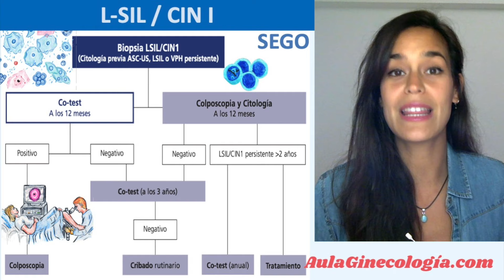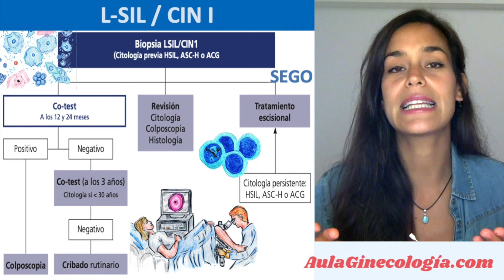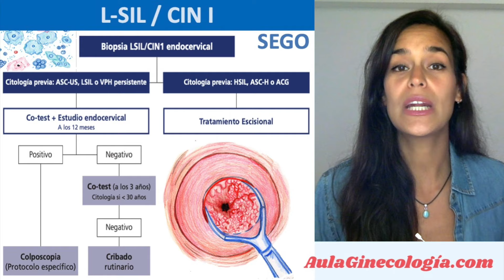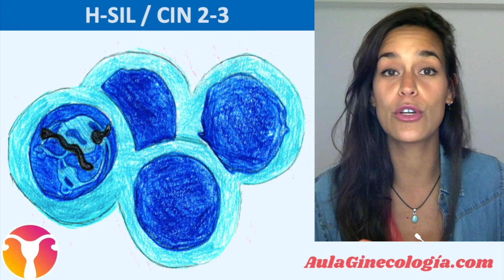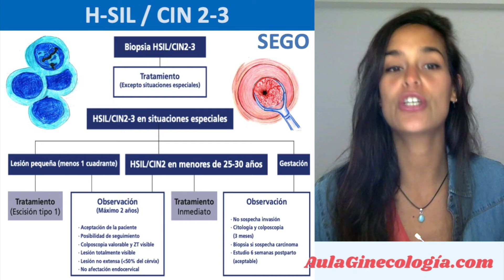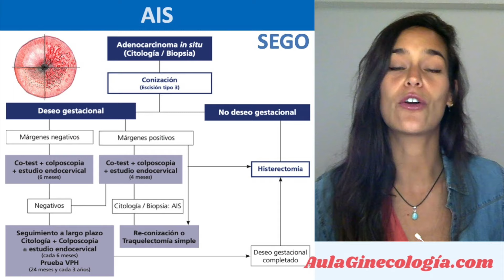ALTERACIONES HISTOLÓGICAS EN EL CÉRVIX: CIN 1, CIN 2-3, AIS... - Ginecología y Obstetricia -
CONDUCTA ANTE RESULTADOS HISTOLÓGICOS ANORMALES
La Dra Melgar nos explica que, cuando existe una prueba de cribado anormal, el análisis histológico, va a permitir confirmar la existencia de lesión. La conducta va a depender del grado, características, edad de la paciente, citología previa, etc. Con el tratamiento se pretende reducir el riesgo de progresión a cáncer, mediante los procedimientos más conservadores, con menos secuelas, y menos consecuencias reproductivas.

Más vídeos, podcast, PDFs y más. AULAGINECOLOGIA.COM
(Síguenos también en Facebook, Twitter y en el Instagram @aulaginecologia)

LSIL/ CIN1
Independientemente del VPH que causa la lesión, el 60-80% se resuelve espontáneamente, y solo un 5-20% progresan a HSIL/CIN3. La posibilidad de que exista una lesión de alto grado subyacente, viene condicionada en parte por el resultado de la citología precedente.

HSIL/ CIN2-3
Dado el riesgo de transformación a cáncer invasor de estas lesiones, siempre se ha considerado el tratamiento sistemático como opción indiscutible, exceptuando algunas situaciones especiales. Esto nos ha llevado a tener un conocimiento limitado sobre la historia natural de estas lesiones.

AIS
Diagnóstico citológico o histológico de AIS (Adenocarcinoma in situ)
El diagnóstico mediante biopsia dirigida o legrado endocervical, es provisional. El definitivo se debe hacer en una pieza de conización cervical (escisión tipo 3), intentando que sea una pieza no fragmentada, y que permita estudiar los bordes quirúrgicos.

Más información, vídeos, podcast y PDF en. AULAGINECOLOGIA.COM